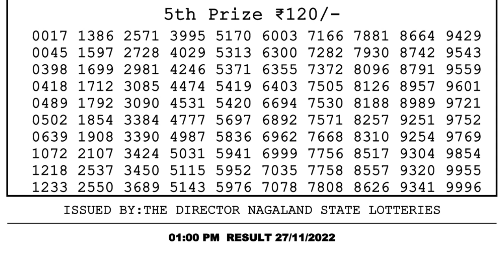🔴 Lottery Sambad Live 01:00pm 27/11/2022 Morning Nagaland State Dear Lottery Result Pdf Download